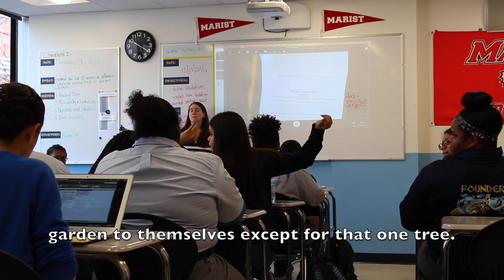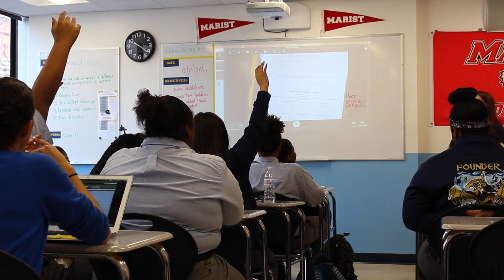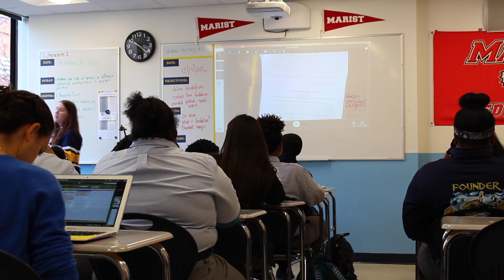ShoalsWrapup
In this video, Ms. Shoals brings together class discussion for the day to the enduring understanding she is trying to get the class to understand. To do so, she guides the conversation to build students' conclusions upon one another to elucidate the meaning before moving scholars to the exit ticket.